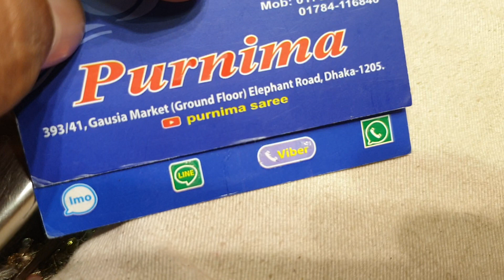মাথা নষ্ট করা পার্টি শাড়ি মাত্র ৭০০ টাকায় unlimited party saree BD price 700 tk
online number
imo